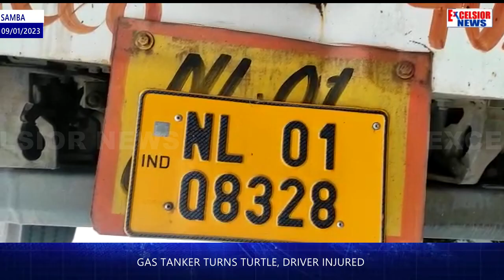Gas Tanker Turns Turtle, Driver Injured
A gas tanker turned turtle in Samba district on the highway. The driver  was injured. Gas started leaking from the tanker, after which police immediately reached the spot.